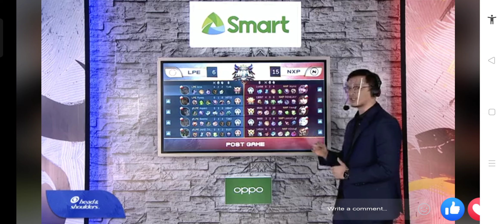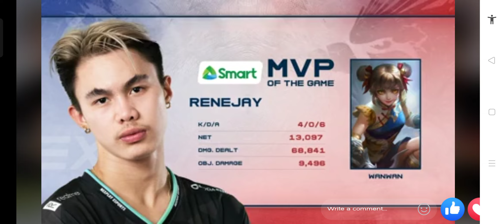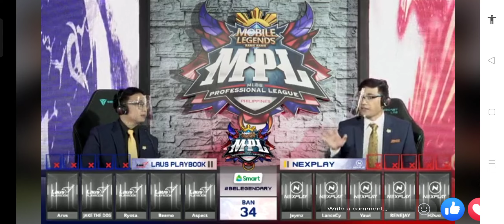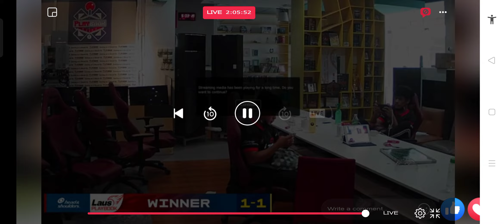MPL SEASON 7 W1 D2 | LPE VS NXP GAME 2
LPE VS NXP GAME 2